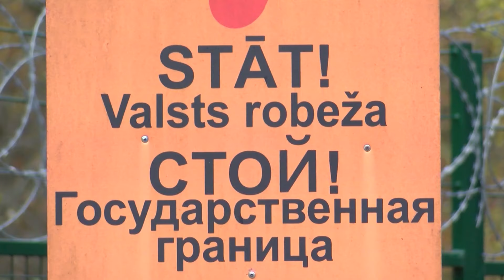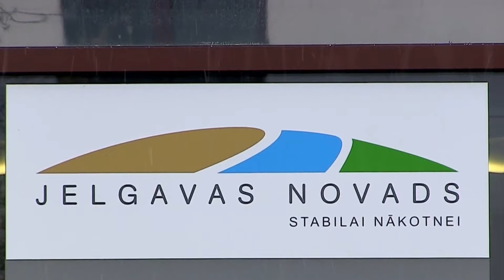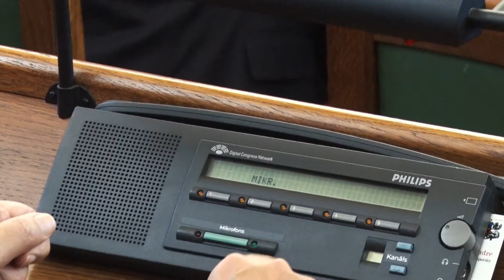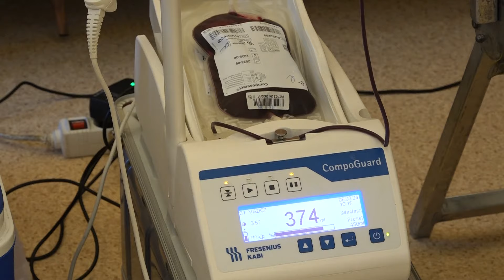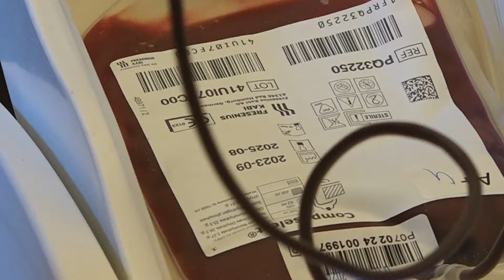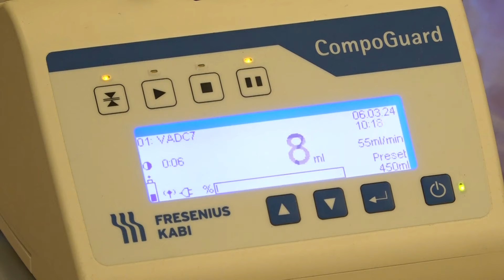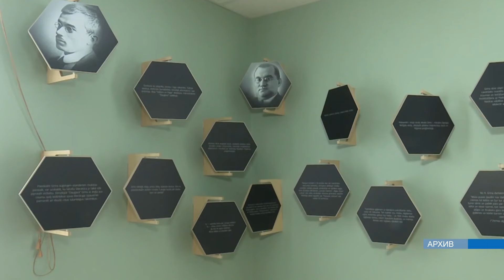Даугавпилс за 100+ секунд (07.03.2024.)